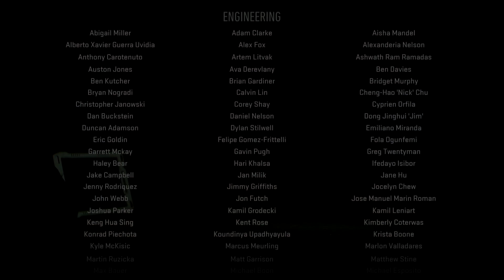Modern Warfare 2 Ending - Modern Warfare 3 Teaser